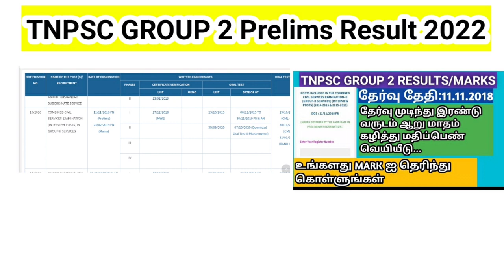TNPSC Group 2 prelims Result 2022 எப்பொழுது? Marks வெளியிடுவார்களா?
tnpsc group 2,2a prelims result 2022 & marks எப்பொழுது வெளியிடப்படும்.

இந்த முறை முன்கூட்டியே மதிப்பெண் வெளியிடுவார்களா?

for more details of cut off & merit list